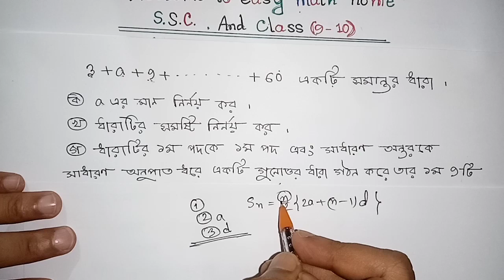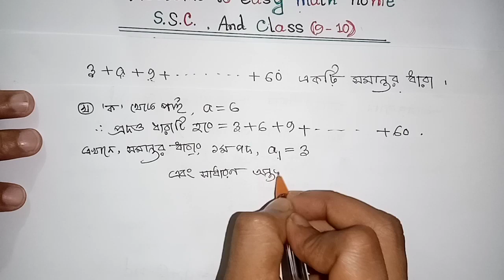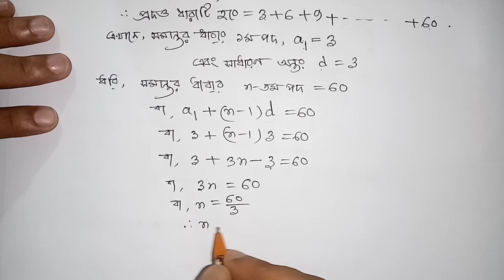ssc general math chapter 13 series. অধ্যায়-১৩ ধারা এর board question solution. সম্পূর্ণ ব্যাখ্যাসহ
easy math home chapter 13 board question solution series by Noor Hossain Sir,